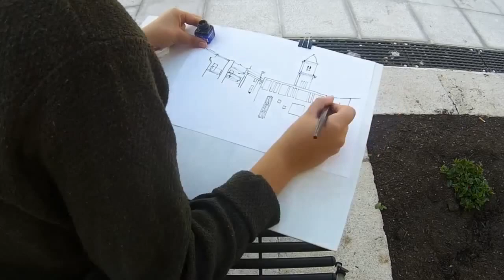Time lapse painting - Modugno Città, Corso Umberto